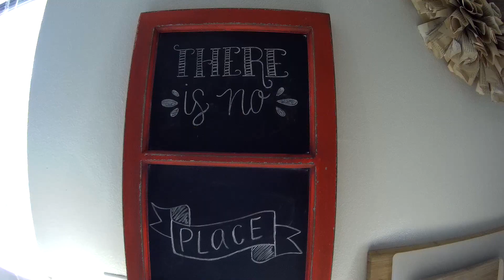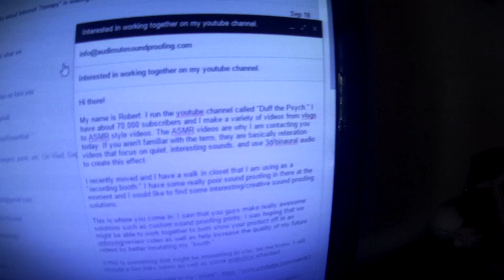VLOG 9: EPIC CHEESE PLATE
Warning: Domestic content ahead.